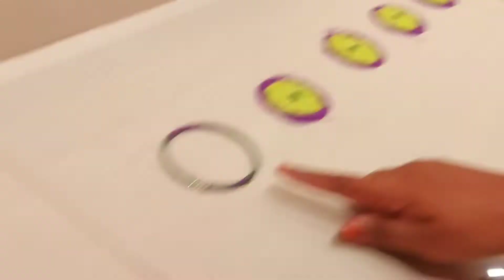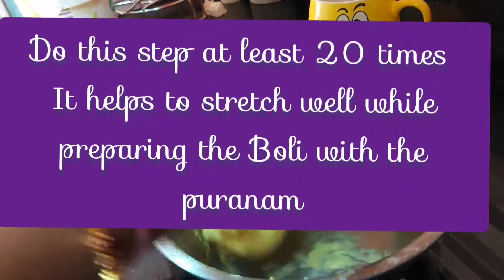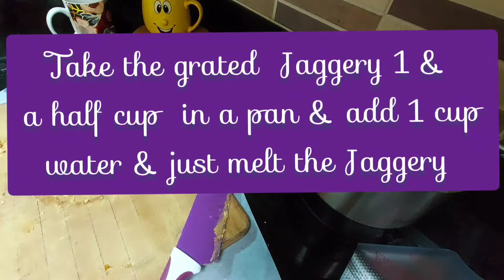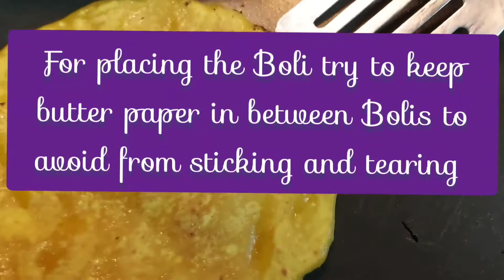Easy Chana Dal poli/ பருப்பு போளி/Rangoli Designs Vlog/MOLTEN CHOCOLATE CAFE MUSCAT/brownie sizzlers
Hi Friends 👋 👋

Glad you found my channel on YouTube.  A Big virtual hug from me to you 🤗 💖 for spending your Quality time with me by watching my videos in youtube . Am so grateful 🙏 for that.

My son Instagram page ? @ASHUTOSHFUNVLOGS Support us 🥰💟🤗